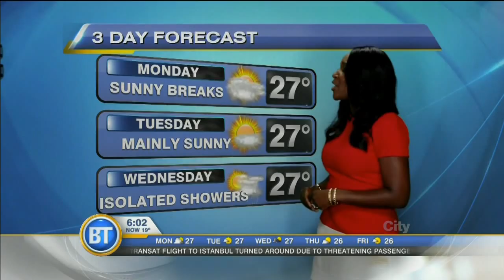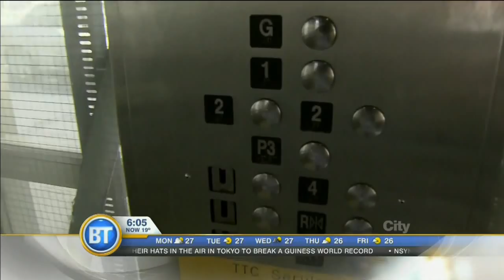First 10 minutes of Breakfast Television Montreal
The first 10 minutes of the first episode of Breakfast Television Montreal, at 6am on Monday, Aug. 26, 2013.